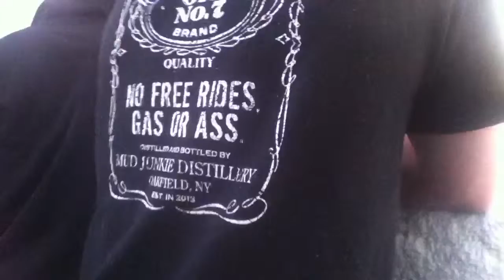Fox Mustang Drag Race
He ran a 6.7 after letting off the throttle before the end. Easily a 5-6 second car.